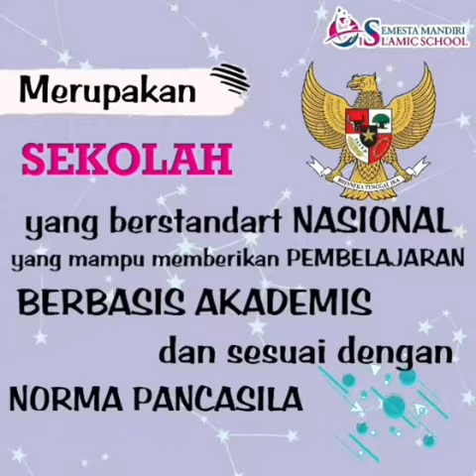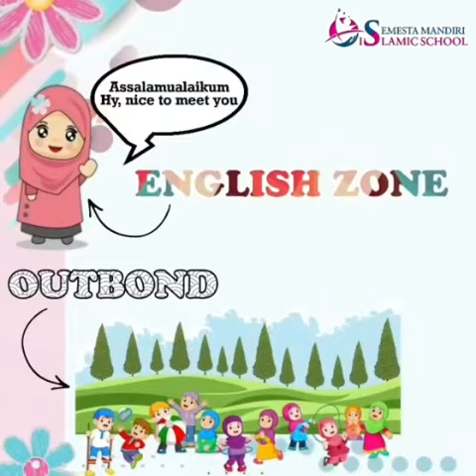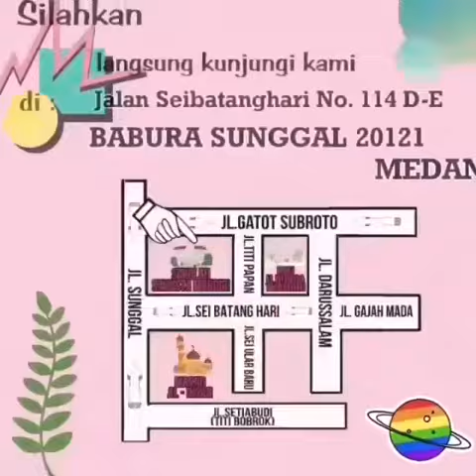Semesta Mandiri Islamic School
Kami ada untuk anak-anak anda.
Mendidik dengan ikhlas adalah amanah bagi kami.
Membentuk siswa yang Mandiri, Cerdas, Kreatif dan Berakhlak

PAUD - TK- SD

Datang dan jadilah bagian dari kami

Juga tersedia DAYCARE & BIMBINGAN BELAJAR/LES

Info Pendaftaran:

Hubungi atau kunjungi langsung Semesta Mandiri Islamic School untuk informasi lebih lengkap

Jln. Sei Batang Hari no. 114 D-E, Babura , Sunggal

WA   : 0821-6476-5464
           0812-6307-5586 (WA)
Ayo...Segera Daftarkan Anak-Anak Anda

Dapatkan Pengalaman Belajar & Bermain Yang Seru Dan Menyenangkan